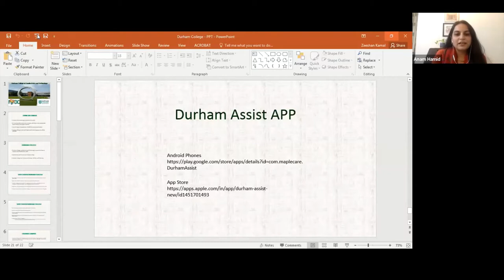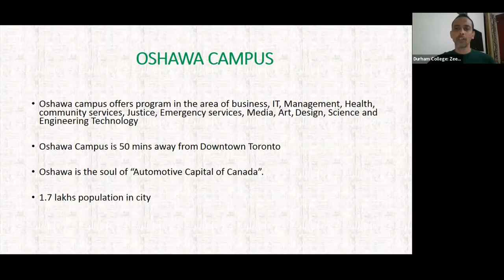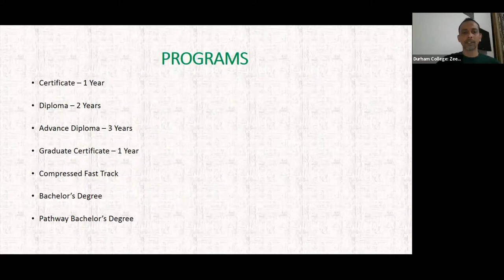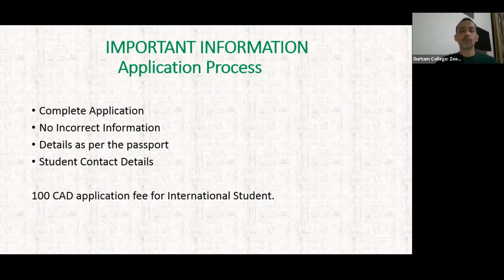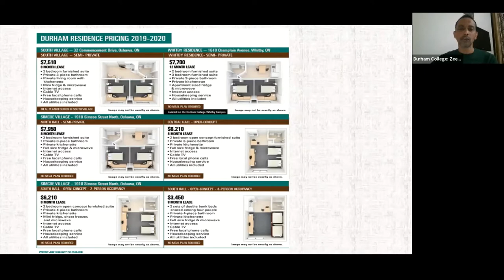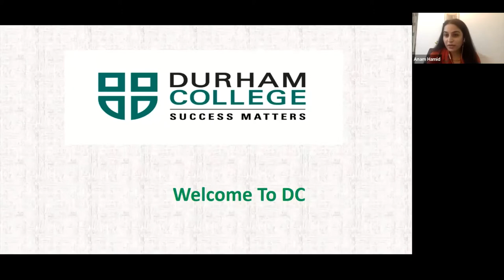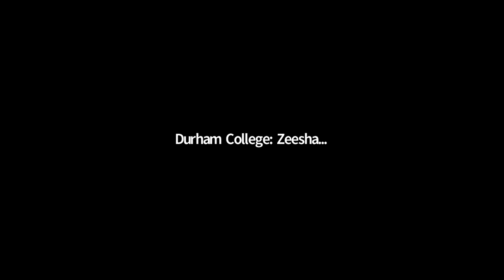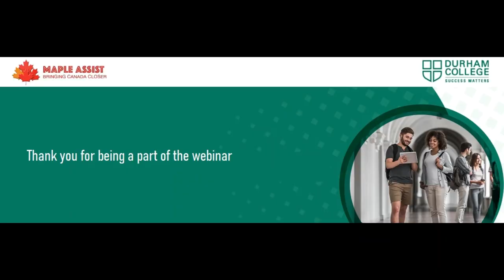Virtual Meet with Durham College: 22nd October 20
Watch our virtual event with Durham College- where high-quality education is offered in a safe, vibrant campus environment!
Our speaker talks about a diverse range of UG and PG programs for international students from India, along with application processes and opportunities for January, May and September 2021 intakes.

Speaker: Zeeshan Kamal, South East Asia representative